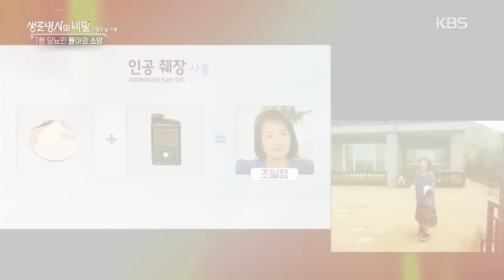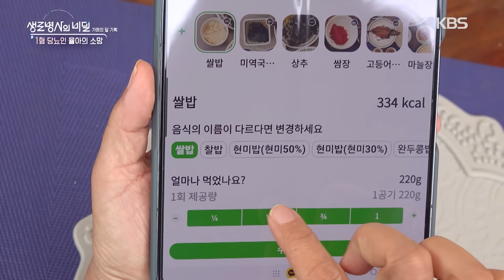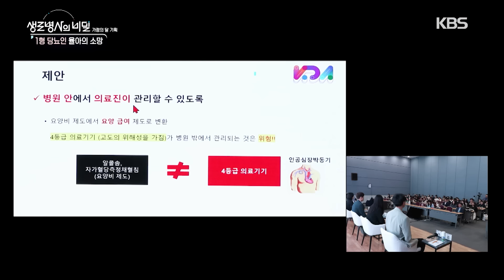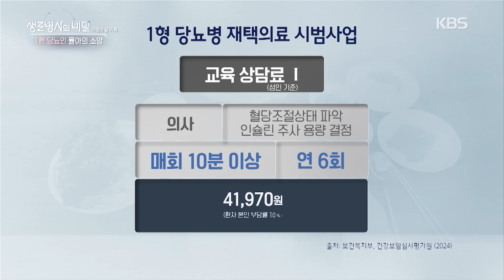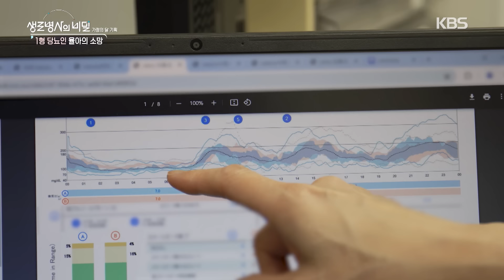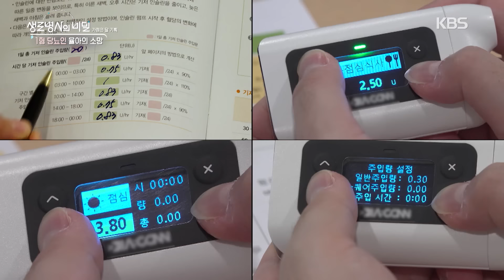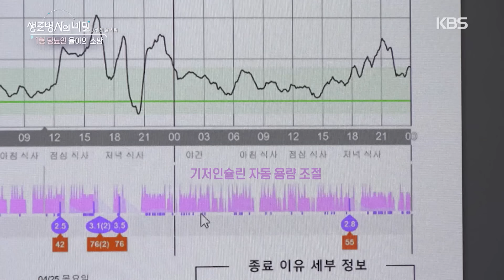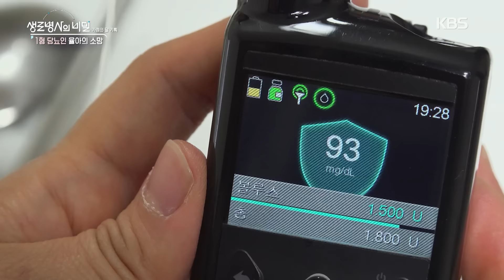[본방 클립] 인공 췌장으로 열리는 가능성과 혈당 관리 의료기기 관련 제도 개선의 필요성🙏 1형 당뇨인 율아의 소망② | KBS 240515 방송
⏰타임라인⏰
0:00 하이라이트
0:37 인공 췌장을 사용하는 조일정 씨
2:50 혈당 관리 의료기기 관련 제도 개선이 필요한 부분들
4:27 혈당 관리 의료기기 사용이 활성화 돼있는 일본
5:34 재택의료 시범사업에 따른 교육을 받은 박경준 씨
6:33 인공 췌장 사용 입원 교육을 받은 정담빈 씨
8:40 1형 당뇨병이 중증난치질환으로 지정된다면? (전문가 토크)
9:16 1형 당뇨병 환우들에게 전하는 당부 (전문가 토크)

▶️ 주요내용
당뇨병엔 2가지 종류가 있다. 그중 하나인 1형 당뇨병은 췌장의 베타세포가 비정상적인 면역반응으로 파괴되어 인슐린 분비 기능이 상실된 질병이다. 인슐린 분비  기능 저하, 인슐린 저항성에서 비롯된 2형 당뇨병과는 발생하는 원인이 다르다. 문제는 베타세포의 손상은 회복되지 않는다는 것이다. 1형 당뇨인은 평생 인슐린을 공급받아야 생명 유지를 할 수 있다.

올해 1월 태안군, 1형 당뇨병을 관리하던 아이와 일가족이 스스로 세상을 등지는 안타까운 소식이 전해졌다. 1형 당뇨 환자 딸을 여러 해 돌보던 중 경제적 어려움을 유서에 남겼다고 한다. 그리고 올해 2월, 세종에 사는 8살 율아는 아빠와 함께 1형 당뇨인의 현실을 알리기 위해 세종에서 서울까지 170km를 걸었다. 율아와 아빠가  알리고자 했던 1형 당뇨인의 현실은 무엇일까?

[의료진 인터뷰]
차봉수 세브란스병원 당뇨병센터 교수
신충호 서울대학교어린이병원 소아청소년과 교수
이영아 서울대학교어린이병원 소아청소년과 교수
변석호 세브란스 안과병원 교수
강은석 세브란스병원 당뇨병센터 교수
김재현 삼성서울병원 내분비대사내과 교수
문선준 강북삼성병원 내분비내과 교수

※ 24.05.15 방송된 생로병사의 비밀 "가정의 달 기획 - 1형 당뇨인 율아의 소망" 편입니다.